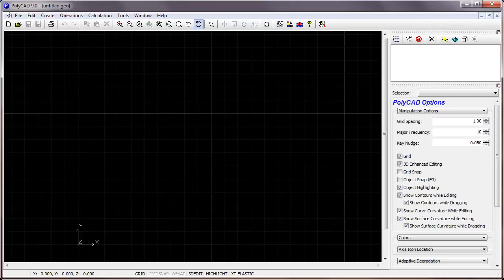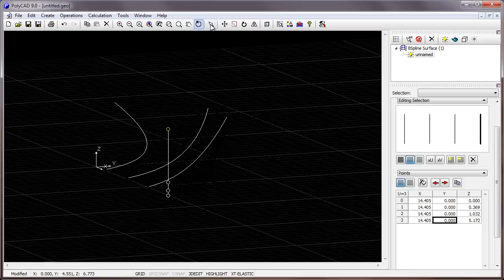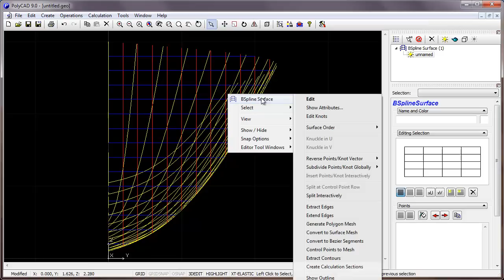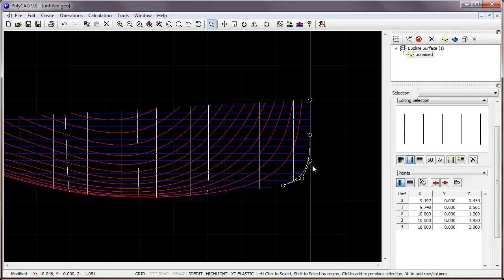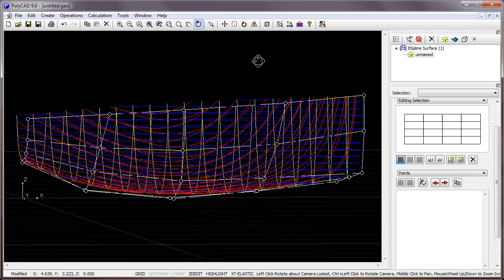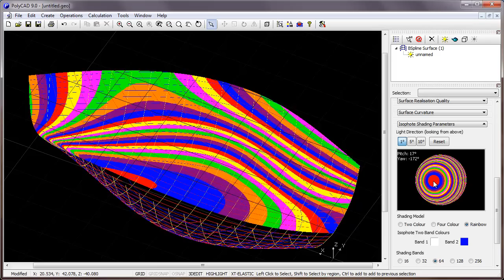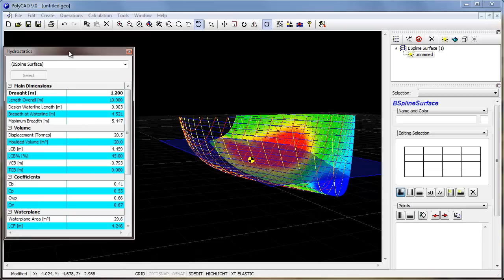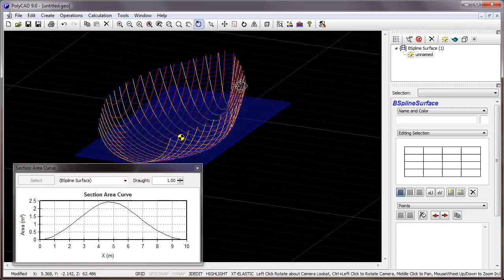Creating a simple yacht hull form in PolyCAD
This demonstration shows the process of creating a very simple yacht hull form using a single B-Spline Surface. The surface is faired, curvature, hydrostatics and the section area curve is reviewed.